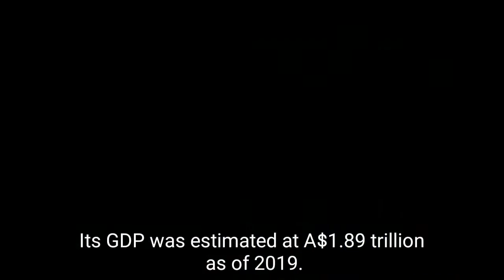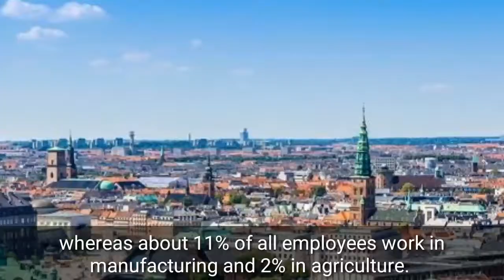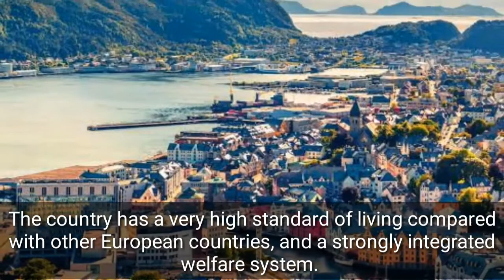Top 10 Richest countries in The World 2020 | Most world Top 10 information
10 : Australia
9 : Singapore
8 : Denmark
7 : United States
6 : Qatar
5 : Iceland
4 : Ireland
3 : Switzerland
2 : Norway
1 : Luxembourg